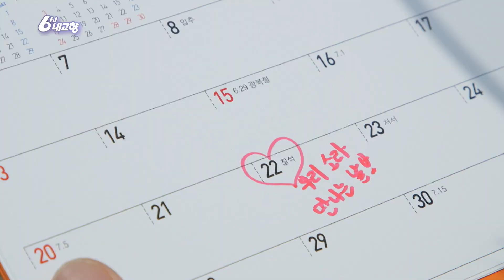6시내고향 레전드 증평 체험마을 양소라 리포터 KBS청주 20230828